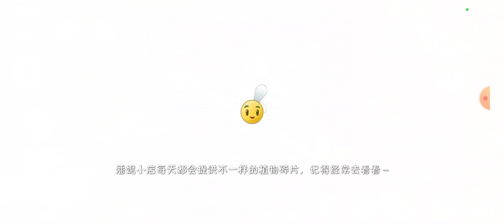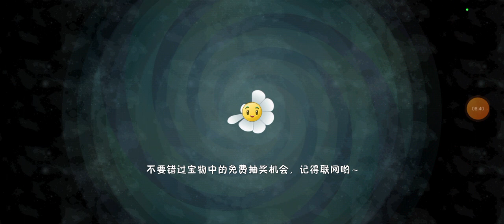Plants vs Zombies 2 Chinese Version (179) Jurassic Marsh Day 7-8 (Easy Mode)